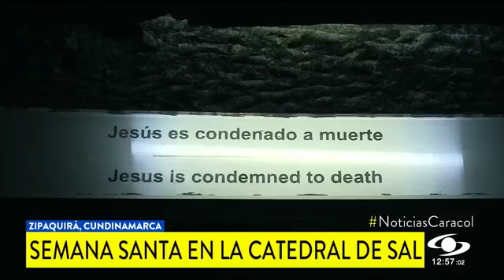Catedral de Sal en Caracol Noticias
Feligreses de todo Colombia llegaron a Catedral de Sal para vivir el viacrucis 180 metros bajo tierra.

Aún estaba tiempo de vivir una Semana Santa diferente en la “Primera Maravilla de Colombia”.

Te esperamos!